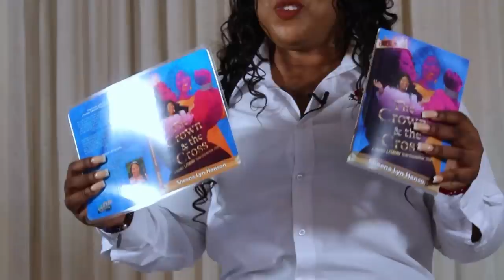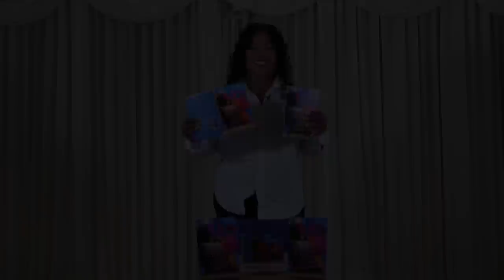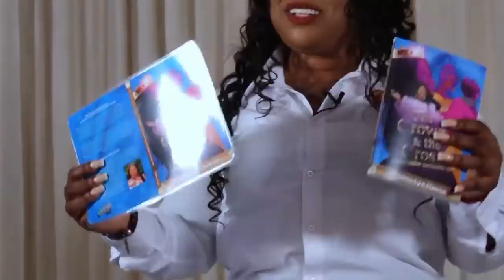SHE WAS STRUGGLING WITH FORNICATION IN CHURCH AS A RESULT OF SEDUCING SERPENT SPIRITS BUT GOD HELPED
Special Guest: Prophetess Tremaine Spencer

Topic: "THE OVERCOMER"

Sowing does not have to be Monetary; you can give Mac pro Computers or Canon and Sony Cameras that will give better Quality, this show is developing, and we are thanking God for Humble Beginnings.

You Can Find the Visionary for Sheena Power Talk on all social media platforms as Sheena power talk